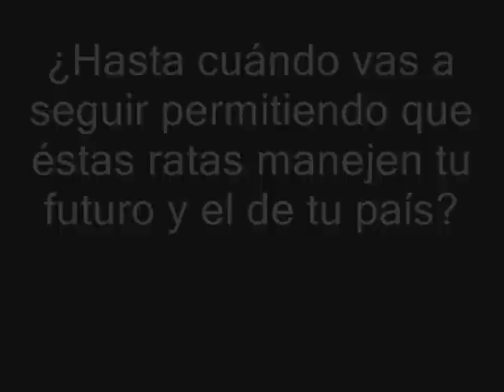Las mismas Ratas Saqueadoras de Siempre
Banamex: unos 16 consorcios, en la caída del peso

Bimbo, Televisa, Elektra, Tv Azteca y Femsa, entre ellos